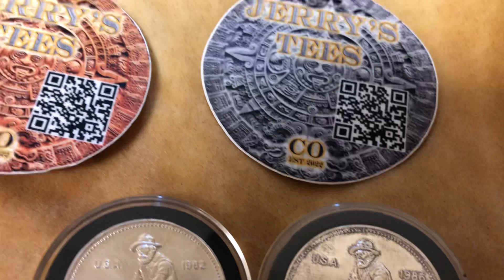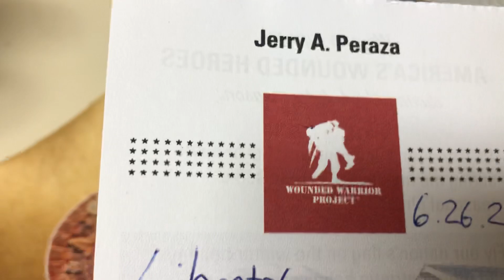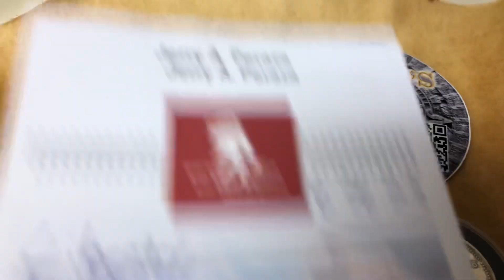I Am Feeling Bad, and Glad!